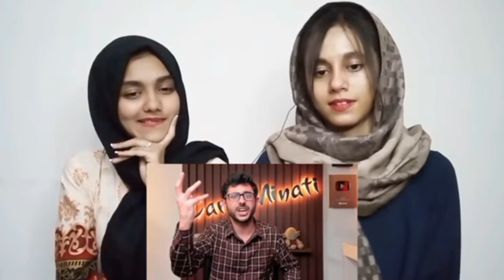bb ki vines reaction || reaction on CarryMinati roast video || pakistani girls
CarryMinati Roast video pakistani girls .
Pakistani girls reacted on CarryMinati video . CarryMinati Roast video on pakistani girls

carryminati shorts
carryminati tiktok roast video
carryminati best roast video
carryminati roast pakistani girls

Description

This Channel Does Not Promote And Type of illegal, Offensive, Andviolence Content. All Content Provided by this Channel Is Meant for Educational and Entertainment Purposes Only.